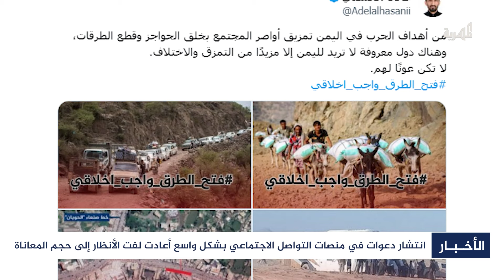افتحوا الطرقات.. أصوات يمنية ترتفع لإنهاء المعاناة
تتعالى الأصوات المطالبة بفتح الطرقات المغلقة من جراء الحرب الدائرة في البلاد، ومع المبادرة التي أعلنها محافظ مارب بفتح طريق "مأرب صنعاء" من جانب واحد، يعود الأمل من جديد لدى المواطنين بإيجاد حل للمأساة الإنسانية التي ضاعفت من معاناتهم.. في التقرير المزيد من التفاصيل...